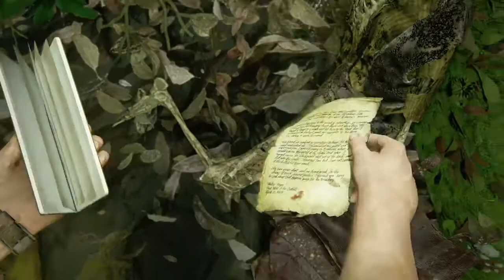Uncharted 4 A Thief's End 🤜GAMEPLAY#2🤛